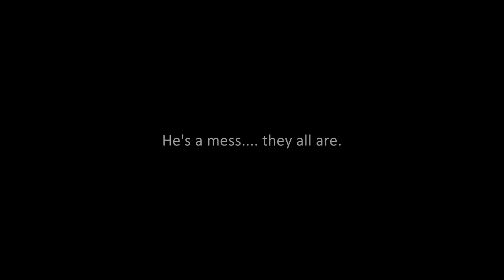HUENINGKAI THE NAUGHTY MAKNAE | REACTION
i love him but he's a menace

x_caitlyn_

x__caitlyn